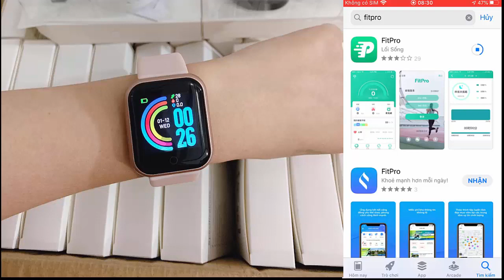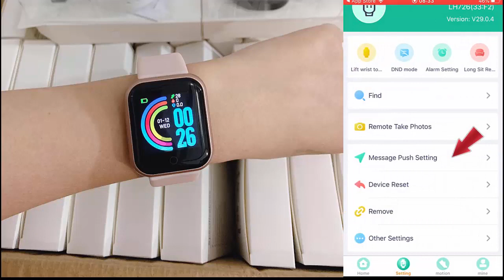Hướng dẫn cài đặt và kết nối Đồng hồ thông minh Y68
Tên thương hiệu: Hollvada
Chế độ mạng: Không có
Thẻ SIM có sẵn: Không có
Hệ điều hành: Android Wear
Hệ điều hành: Android OS
Hệ điều hành: ios
Nhiều mặt số: có
ROM: 128MB
Chức năng: Theo dõi bước đi
Chức năng: Theo dõi tập thể dục
Chức năng: Theo dõi giấc ngủ
Chức năng: Nhắc nhở tin nhắn
Chức năng: Nhắc nhở cuộc gọi
Chức năng: Điều khiển từ xa
Chức năng: Đẩy tin nhắn
Chức năng: Hướng dẫn 24 giờ
Chức năng: Đồng hồ báo thức
Chức năng: Giờ trên thế giới
Chức năng: Lịch cố định
Chức năng: Dự trữ năng lượng
Chức năng: Tuần
Chức năng: Tháng
Chức năng: Theo dõi nhịp tim
Chức năng: Nhạc
Chức năng: Lịch
Camera sau: Không có
Dung lượng pin: 120-180mAh
Ngôn ngữ: Tiếng Anh
Ngôn ngữ: Tiếng Nga
Ngôn ngữ: Tiếng Tây Ban Nha
Ngôn ngữ: Tiếng Bồ Đào Nha
Ngôn ngữ: Tiếng Ý
Ngôn ngữ: Tiếng Pháp
Ngôn ngữ: Tiếng Đức
Ngôn ngữ: Tiếng Hàn Quốc
Ngôn ngữ: Tiếng Nhật Bản
RAM: 128MBM
Cơ học: Có
Tương thích: Tương thích với tất cả
GPS: Không
Loại sản phẩm: Đeo cổ tay
Cấp độ chống thấm nước: Chống thấm nước mức độ cơ bản
Chất liệu dây đeo: Silica Gel
CPU nhà sản xuất: Mediatek
APP Tải xuống có sẵn: Có
Độ tuổi phù hợp: Người lớn
Mẫu CPU: Hs66 20D
Pin có thể tháo rời: Không
Loại động cơ: Điện tử
Phong cách: Thể thao
Hình dạng màn hình: Hình vuông
Chất liệu vỏ: Hợp kim
Dây đeo có thể tháo rời: Có
Độ phân giải: 240 * 240
Kích thước màn hình: 1.3inch

Hướng dẫn sử dụng:
1.Tải ứng dụng fitpro
2.Mở bluetooth và để cho ứng dụng và đồng hồ kết nối trong ứng dụng
3.Nhấp "tìm kiếm đồng hồ" trong ứng dụng